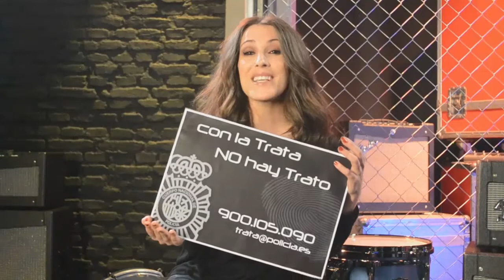Únete a Malú y a la Policía contra la explotación sexual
La Policía Nacional lanza la mayor campaña contra las mafias de la explotación sexual. ‪#‎ConLaTrataNoHayTrato‬ en colaboración con Mediaset y su programa de RSC "12 Meses".

En este caso es la cantante Malú quien muestra su rechazo a la explotación sexual y pide que se denuncie.

La Policía Nacional refuerza la segunda fase del Plan contra la Trata de Seres Humanos con Fines de Explotación Sexual con la campaña “Con la trata, no hay trato. Denúncialo.

La campaña llevará el hashtag Denúncialo y el teléfono 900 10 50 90, habilitado desde el comienzo del Plan contra la Trata para fomentar la denuncia anónima y confidencial y la atención a víctimas.

En esta campaña de concienciación contra las redes que trafican y explotan sexualmente a mujeres han querido también colaborar otras muchas personas del mundo del espectáculo, la comunicación y el deporte, como Alejandro Sanz, José Coronado, Carme Chaparro, Sara Carbonero, Malú, Alex González, Antonio Orozco, Manu Carreño, Juanfran Torres, Marta Fernández, Javier Ruiz o Enma García.